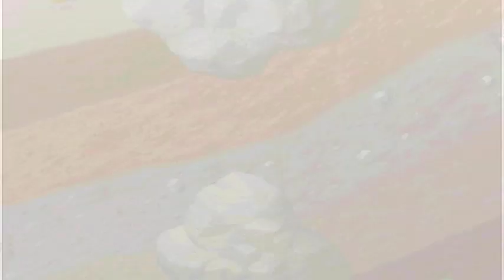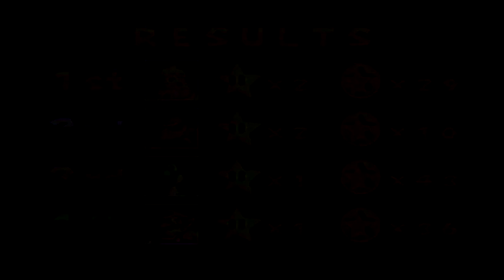Mario Party- Bowser's Magma Mountain (Part 4): YOU KNEW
This is what I am talking about when I refer to the AIs being completely unfair.